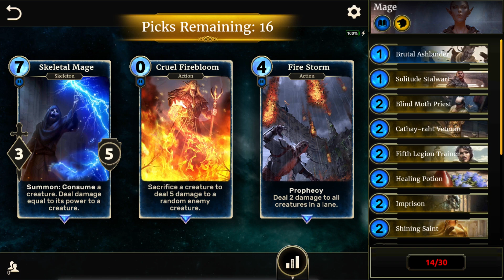Elder Scrolls Legends: First Impressions/Is It Worth Playing?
The Elder Scrolls: Legends is an award-winning free-to-play strategy card game. Play online card games based on the hit The Elder Scrolls RPG series and prepare your deck for battle!

Journey through The Elder Scrolls stories, conquer your enemies, and join the fun in this easy-to-pick-up, hard-to-put-down adventure! Start card collecting and build your deck, then travel through Morrowind, battle dragons in Skyrim and venture to the Clockwork City.

The Elder Scrolls adventure keeps on growing. Turn based strategy and card battle games will take you on an epic CCG journey with The Elder Scrolls: Legends.

THE ELDERS SCROLLS: LEGENDS FEATURES:

SINGLE PLAYER GAMES CONTENT
- Tactical games and turn based strategy with single player modes.
- Learn the campaign and basics of Legends with hours of solo gameplay and rewards.
- Explore The Elder Scrolls campaigns, from tales of The Dark Brotherhood to the fabled
Clockwork City and more.
- Solo Arena to test your deck-building skills and one-off Puzzle challenges to wrack your
brain.

CARD BATTLE GAMES
- A strategy card game unlike any other, Legends features a divided battlefield with “lanes”
that allow for flexibility and choice, turning the simple act of card placement into a
tactical strategy.
- Duel card games use Runes and Prophecies to turn any losing battle into a chance for a
miraculous comeback with an additional card draw when you need it most.

CCG PvP COMPETITION
- Prepare your duel deck to battle against other players for ultimate bragging rights and
rewards.
- Play card battle games against friends online
- Climb the PvP ladder in online ranked play and conquer the competitive Arena
- Duel in the Gauntlet, a global weekend tournament with online card battles pitting players
from all over the world against each other.

CARD COLLECTING
- Level up your cards to strengthen your decks and tailor your play style.
- Collect cosmetic card backs and unique titles to flaunt your victories and achievements
to friends and foes alike.

ALWAYS UPDATED
- In The Elder Scrolls: Legends, there’s always something to look forward to:
- New cards added every month
- Limited time events
- Daily and monthly login rewards
- Full-fledged expansions
- Consistent balance adjustments
- Legends’ metagame is fresh, interesting, and always updating!
- Past expansions include: Fall of the Dark Brotherhood, Heroes of Skyrim, Return to
Clockwork City and Houses of Morrowind.